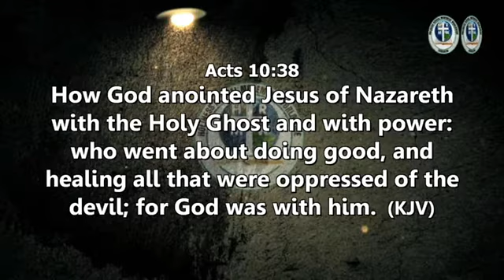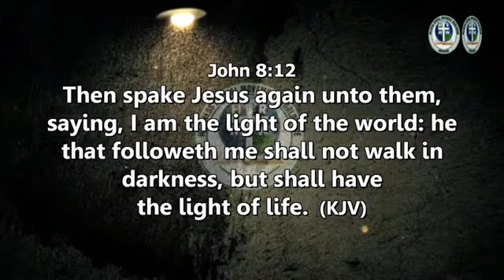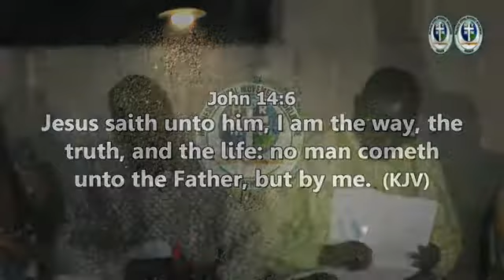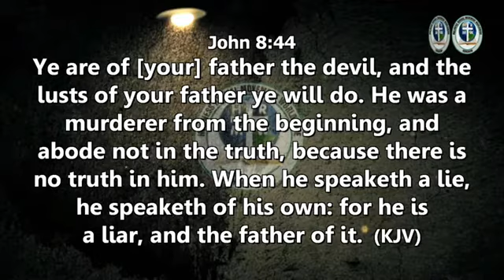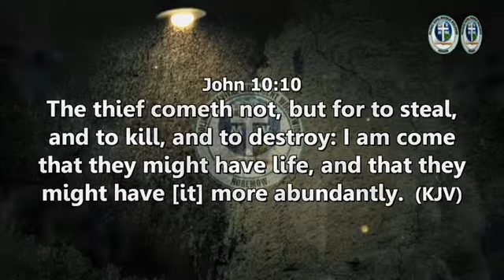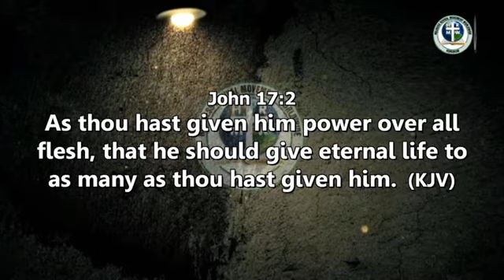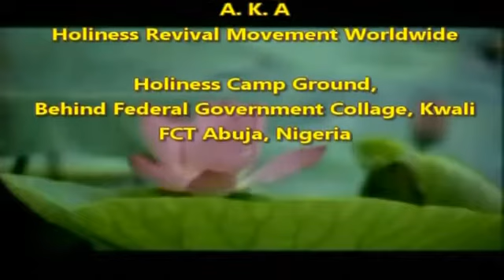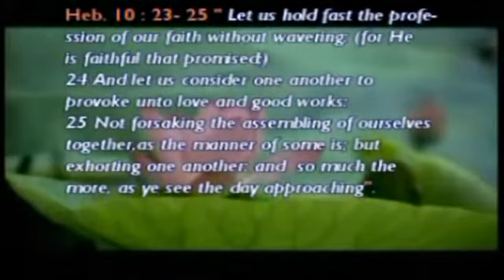WE ARE HERE TO DO YOU GOOD By Pastor Paul Rika